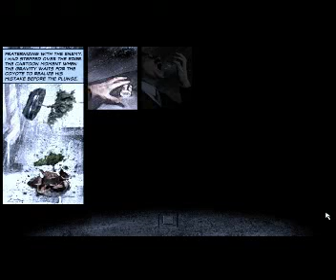Max Payne let's play Level 5 upper floor apartments.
This is the 5th Level of Max Payne.

this is my facebook fan page hit it up.